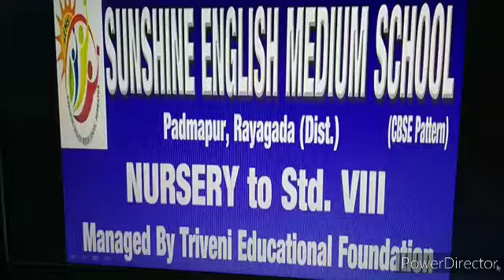April 20, 2020